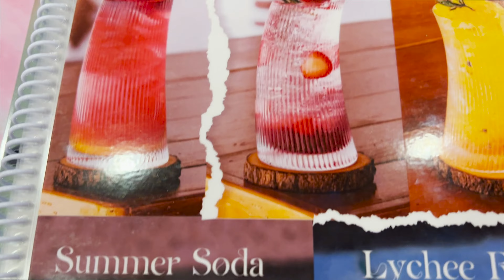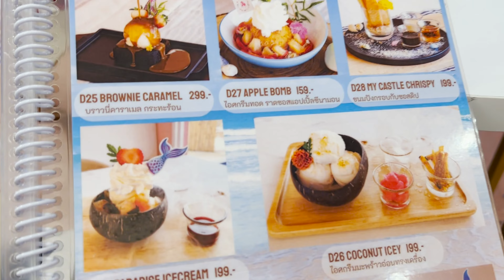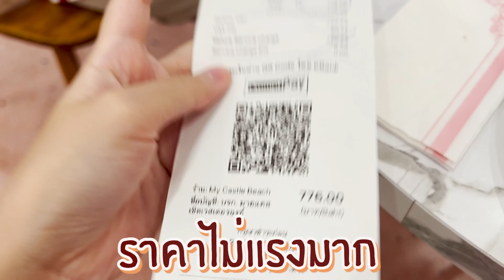คาเฟ่ติดแม่น้ำสไตล์บาหลีในเมืองกรุง มุมถ่ายรูปสวย ขนมอร่อย📍 | Snook Channel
โย่วๆ ทุกคนนสนุ๊กไปเจอคาเฟ่นี้มาเป็นคาเฟ่ติดแม่น้ำสไตล์บาหลี
ที่อยู่ในใกล้เมือง บรรยากาศดีมากๆ น้ำและขนมเริ่ด มุมถ่ายรูปจุกๆเลยค่า
ใครที่อยากได้วิวริมน้ำและไม่อยากไปไกล แนะนำที่นี้เลยค่า 👇😊

พิกัด📍
My Castle Beach